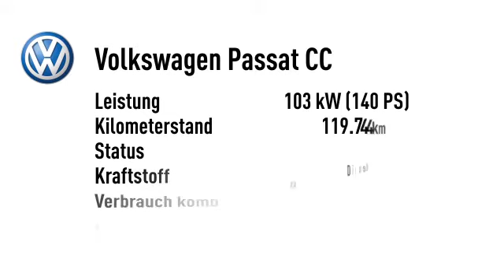Volkswagen Passat CC Passat CC 2.0 TDI R-Line Leder/Sport Navi DSG